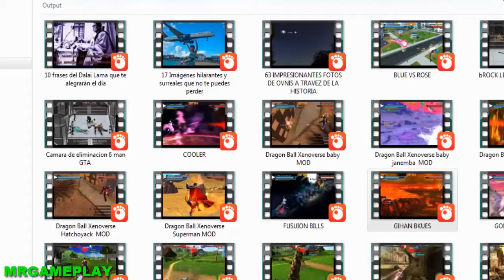Dragon Ball Z: The Legend | Majin buu saga ( PSX) #7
Dragon Ball Z The Legend Gameplay ps1 Modo Historia

Dragon Ball Z The Greatest Dragon Ball Legend en Japón, es un videojuego de lucha producido y lanzado por Bandai el 31 de marzo de 1996 en Japón para Sega Saturn y PlayStation y en diciembre de 1996 en Europa solo para Sega Saturn. Las versiones de Greatest Hits se lanzaron el 20 de junio de 1997 para Saturno y el 27 de junio de 1997 para PlayStation.

Este es el primer juego en tener todas las sagas principales de Dragon Ball Z. Hay ocho "episodios" en el modo historia: la Saga Saiyan, la Saga Capitán Ginyu, la Saga Frieza, la Saga Androids, la Saga Cell Games, la Saga Majin Buu, la Saga Fusion y la Saga Kid Buu.

Dragon Ball y todos los personajes originales de Dragon Ball dependen de sus creadores: